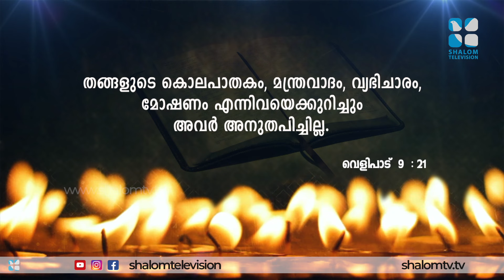പരിശുദ്ധ വചനത്തെ കാക്കുന്നവരാണോ നമ്മൾ ? | Mahathwathin Sannidhyam 688 | Shalom media